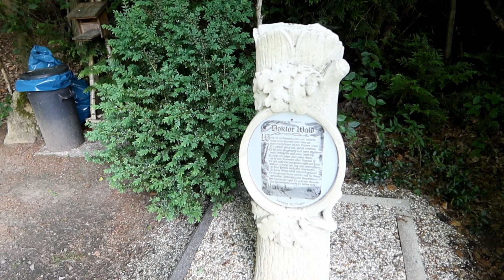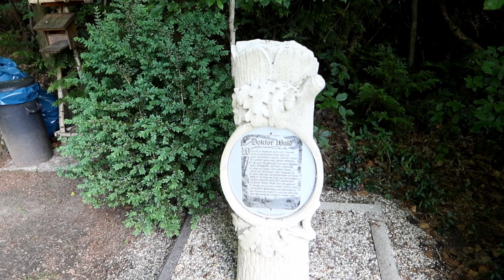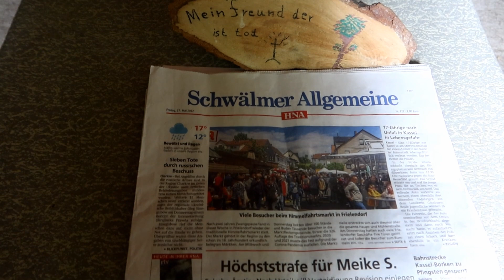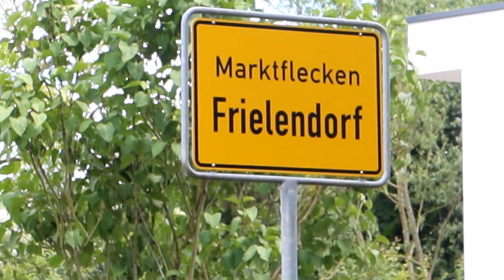Lulluspfad 6. Etappe von Schlierbach nach Frielendorf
Heute wandern wir von Schlierbach nach Frielendorf auf dem Lulluspfad.